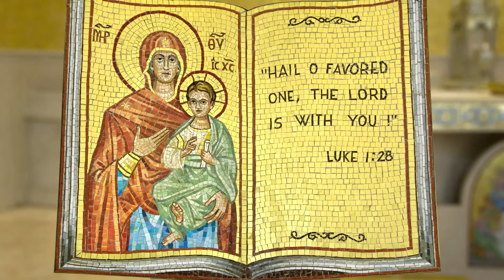The Dormition of the Theotokos | Homily on August 15, 2022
“Why do we honor the Virgin Mary? Because Mary is the icon, the image, of what it means to be a perfect disciple of Jesus Christ, of the one true and living God.” Father Steven Tsichlis, homily on the Dormition of Our Most Holy Lady the Theotokos and Ever Virgin Mary.